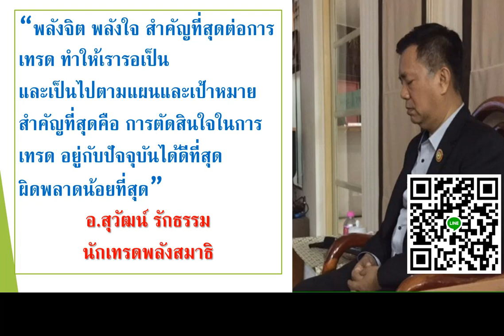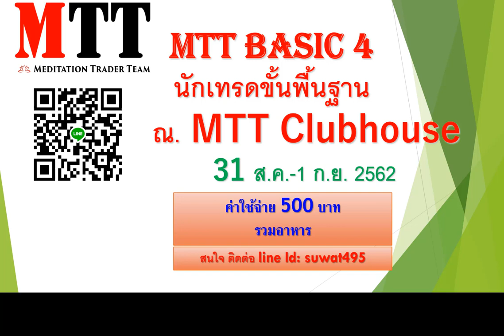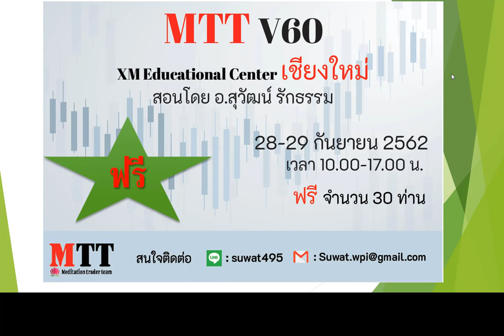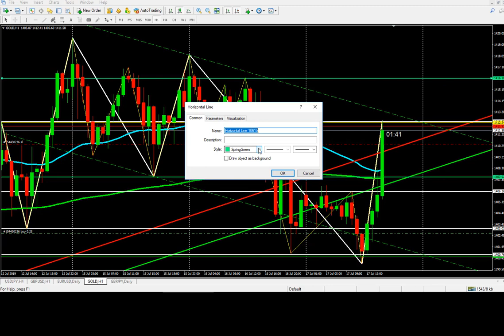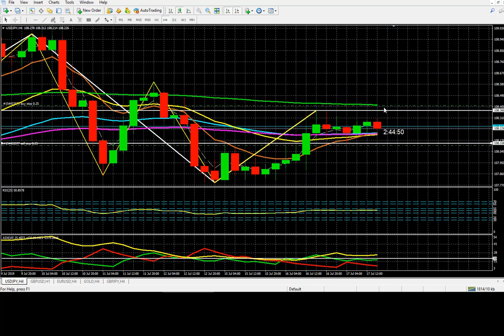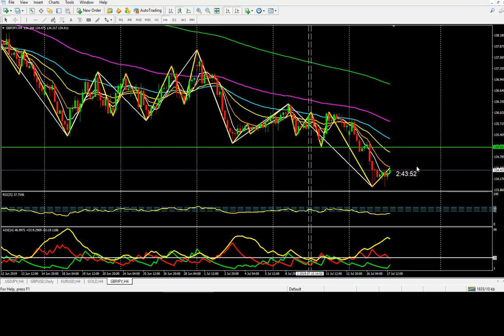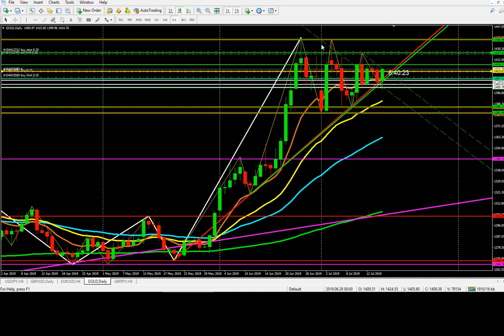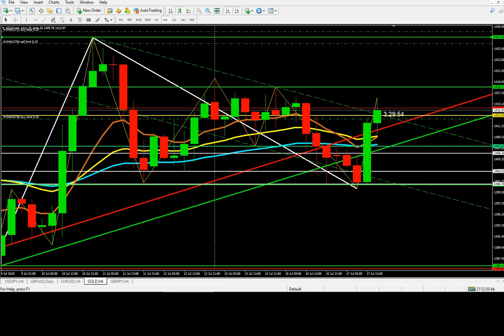#170 25620712 เทรดทองคำให้ได้กำไร ไม่ล้างพอร์ต โดยอ.สุวัฒน์ รักธรรม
สมัครเข้ากลุ่ม MTT เทรด Forex ไม่ล้างพอร์ต กำไรมากที่สุด อ.สุวัฒน์ รักธรรม